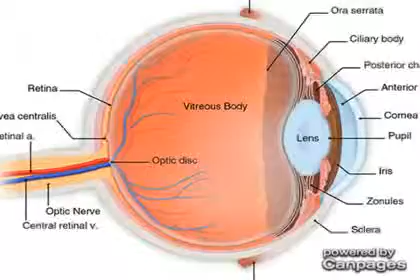Valley Laser Eye Centre - (111)111-1111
Valley Laser Eye Centre
Suite 102 2545 McCallum Rd , Abbotsford, BC, V2S3R1